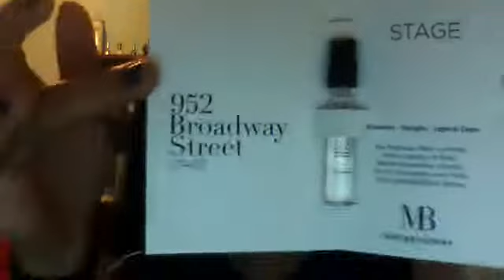Campioni Gratuiti di ogni tipo, Cliccate e sentite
in questo video vi parlo di un sito, ovvero dov'è possibile mandare a prendere campionari di ogni tipo, iscrivendosi semplicemente sul sito o mettendo il "mi piace" sulla pagina Facebook.
p.s il sito è totalmente gratuito e non si paga nessuna spesa di spedizione ne altro